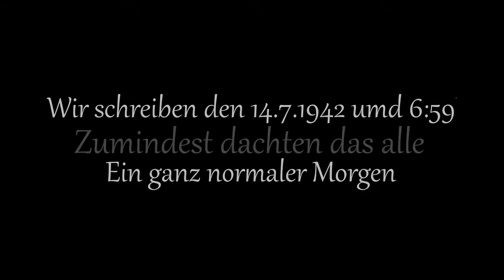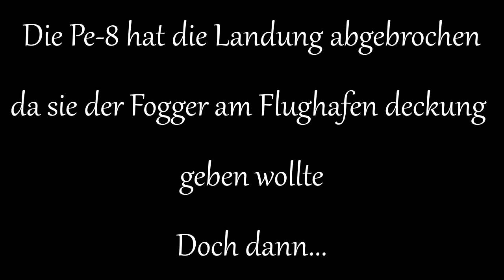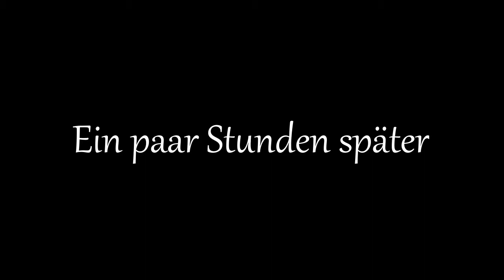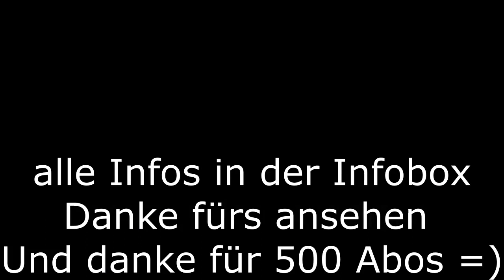Film : Die verlorene Crew (500 Abo special)(deutsch/german)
Vielen dank für 500 Abos =D
Bei Yxie wird es "hinter denn Kulissen"